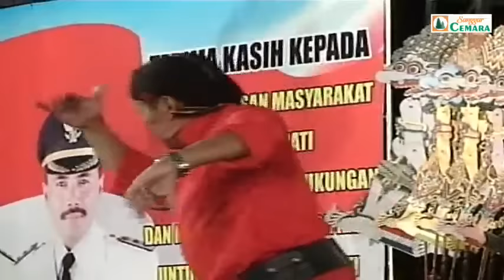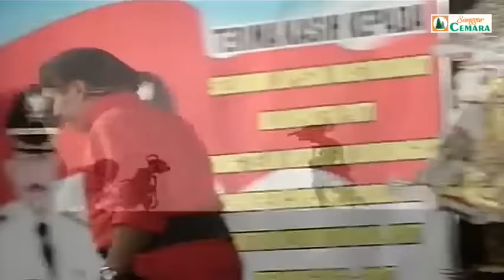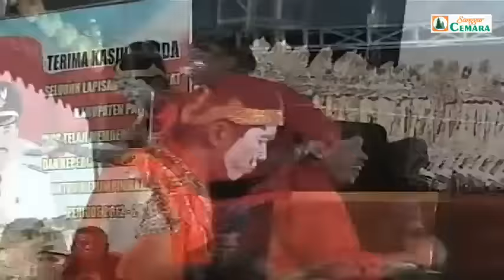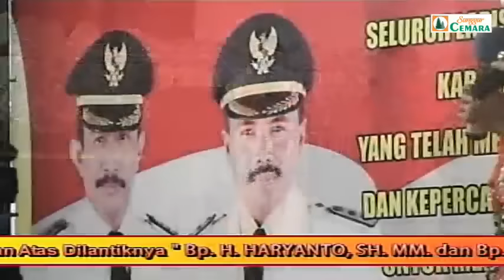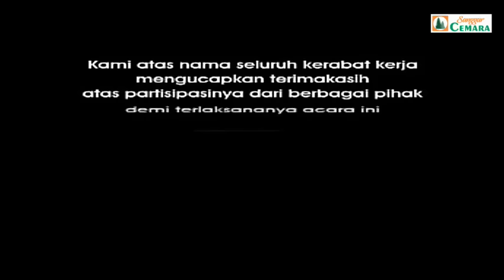Wayang Kulit Rec. 2012. Ki Anom Suroto & Bayu Aji. Lakon Wisanggeni Gugat. Bt: Gareng, Wiwid, Diqin.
SANGGAR CEMARA

Dalang : Ki Anom Suroto & Ki MPP Bayu Aji
Lakon : Wisanggeni Gugat
Bintang Tamu : Gareng Semarang, Wiwid, dan Dikin

Dalam rangka tasyakuran Pelantikan Bupati Pati periode 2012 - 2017.

Juwana, Pati, 2012. Video di dokumentasikan oleh Merpati Vision